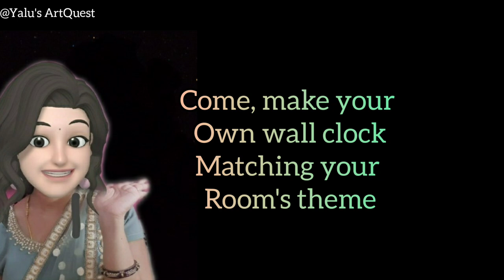DIY customised wall clock matching your Room's theme |DIY #9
Hey all,
Welcome to Yalu's ArtQuest 😊

In my previous video you would have noticed my customised wall clock.

Here is how i have made this.

I have made this matching to my room's theme. You can also customise as per your wish.

Few important Points to be noted:

We should arrange needles in this order,
Hours at the bottom then Minutes and then seconds on the top.

all 3 should be parallel to each other and should have sufficient space between them.

Place all the 3 needles pointing 12, and then insert the battery and Fix the time.

Links of materials purchased:

HomeStrap Primed Cotton Pre...

Kangroo Ajanta Mfg. Quartz...